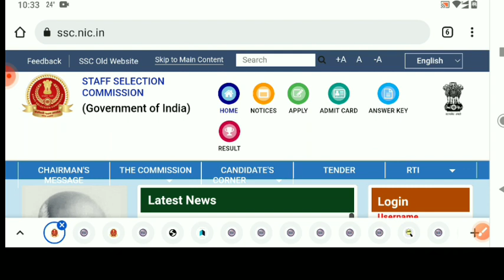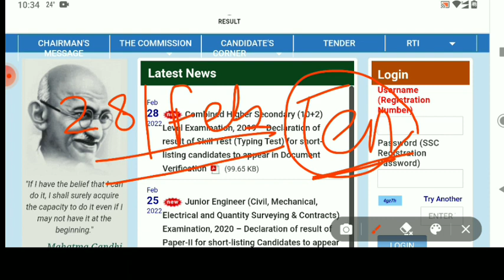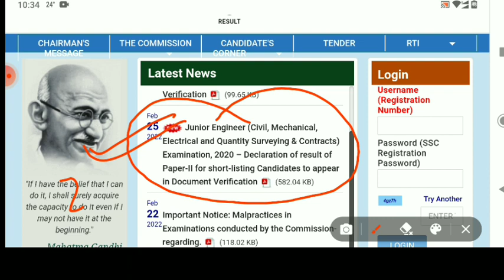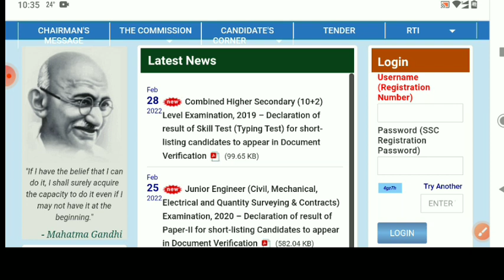SSC MTS RESULT UPDATE 2021